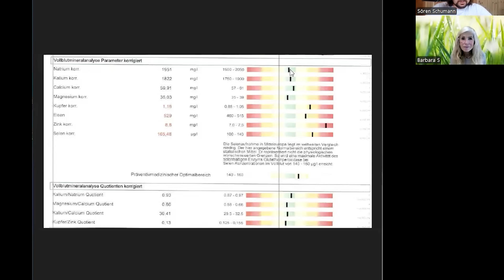Du bist nicht krank, du bist übersäuert (fatales Ausmaß)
🙏🙏🙏 3 basische Superfoods:
🍋 Das nächste Azidose-Seminar von Barbara Simonsohn findet vom 7. bis 8. 9. in München statt.
🍋 Azidose-Bücher von Barbara Simonsohn (Praxis-Buch) & (mit Dr. Jacob)

00:00 Teaser
01:24 Wie neu geboren – durch natürliche Lebensweise
07:52 Tödliche Auswirkungen einer Säure betonten Ernährung
12:46 Definition der latenten Azedose (Übersäuerung)
16:02 Bist du übersäuert? So testest du dich ganz einfach selbst
21:20 Welche Organe MÜSSEN sauer sein?
24:18 Riskante Folgen & Krankheiten durch tierische Proteine
31:18 Die gesündeste basische Nahrung
35:54 Effektivste Techniken zur Heilung
47:16 Schädlichste & Gesündeste Lebensmittel
56:27 Wie sich Stress & Übersäuerung gegenseitig verstärken
59:54 Seminare & Bücher zur richtigen Entsäuerung
01:02:41 Ist unsere Lebensweise reinstes Gift für unseren Körper?
01:16:12 Berühmte Gesundheits-Zitate & letzte Empfehlungen